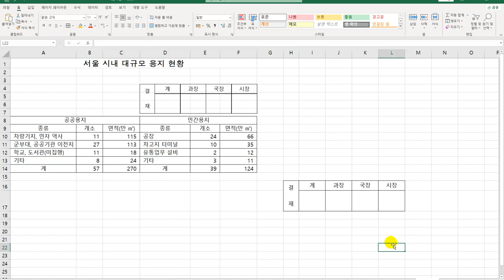[컴활2급 올인원] 07 그림복사